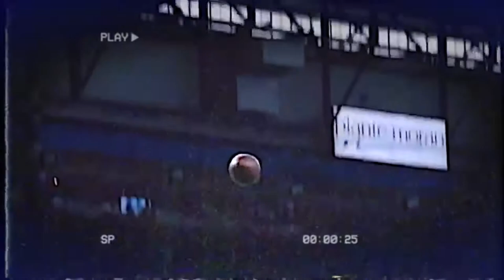Kenny Golladay || “Cold” || NFL Career Highlights || Welcome To NYG || HD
🏈All Content is owned by the NFL! I take their clips to make highlights, talk nfl news, etc. Have a good day!🏈

🎵Music In Video:
🎵 Intro - N/A
🎵 Outro - N/A
🎵 Mix - Maroon 5 - Cold

Channel name is used to show pride in work. None of my videos are monetized and will never be.